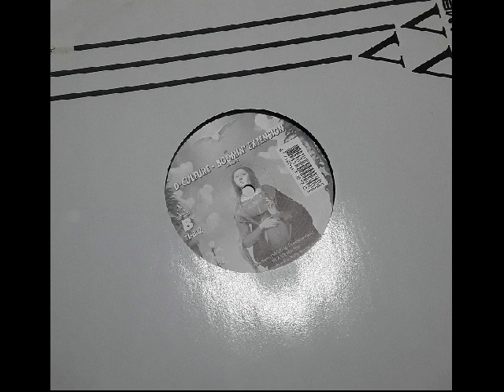D-Culture – Boomin' Extension (2001)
La base mas buscada de Kalkat por fin sale a la luz.
País:Netherlands
Fecha:7-5-2001
Estilo:Techno